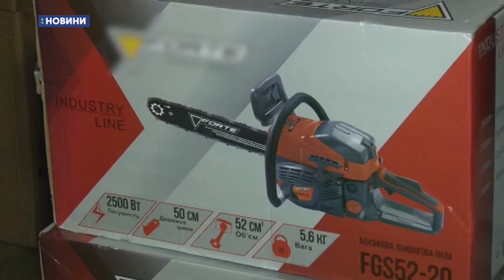08.12.2018. Новини. 19:00